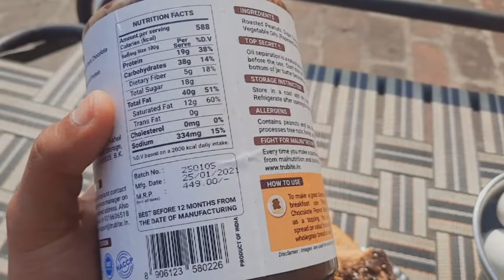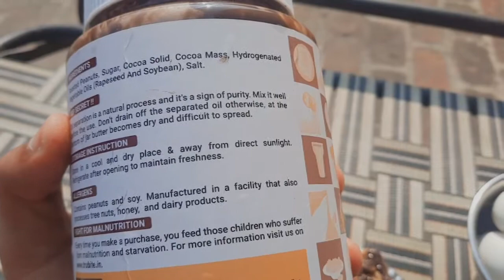Trubite Natural Peanut Butter (Crunchy) 1 kg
Trubite Natural Peanut Butter (Crunchy)

If you read this hit the liek button with your nose